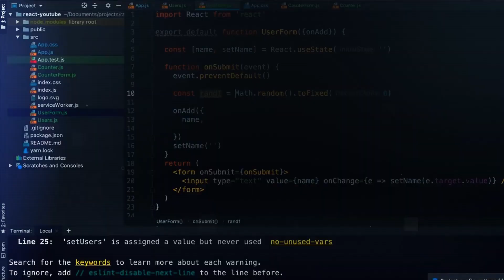AURGA Viewer for Developer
We know that writing good code takes up a ton of screen – so we are here to give you a little help. Expand your desktop screen easily, connect your tablet to a Raspberry Pi and see how your programming projects run smoother and quicker than ever.

You will be the first to know when AURGA Viewer is available to the public!